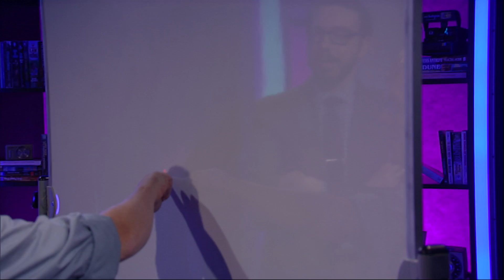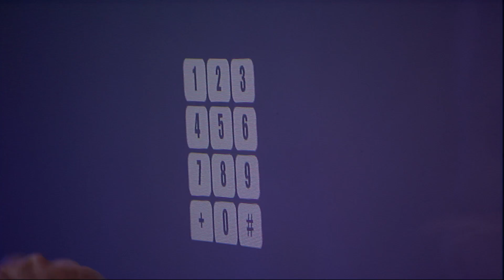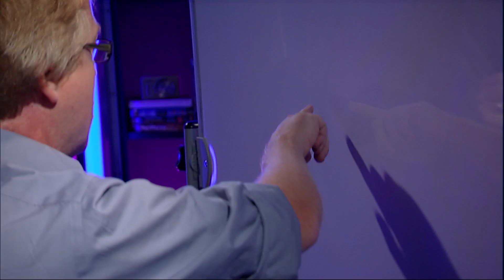Microsoft Research: On The Verge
Joshua Topolosky sits down with Andy Wilson of Microsoft Research and discusses the feature of interface technology.

See full episodes of On The Verge More from The Verge